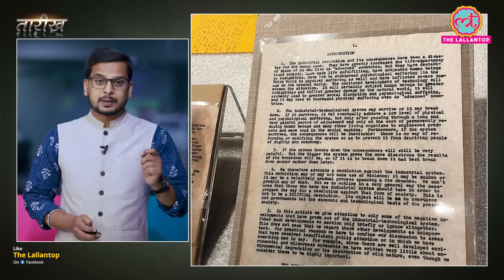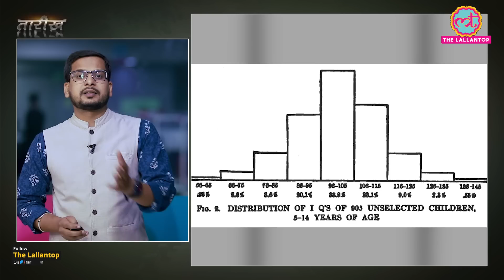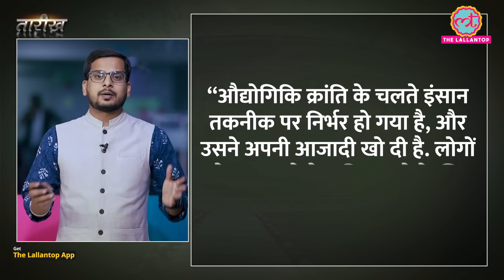आइंस्टीन से बड़ा जीनियस, आतंकी कैसे बन गया? | Unabomber | Tarikh E457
Tarikh is a daily Hindi programme in which we present you with incidents and stories of noteworthy persons and Incidents. In this edition of Tarikh, Nikhil talks about The Unabomber, a domestic terrorist who carried out a series of bombings in the United States from the late 1970s to the mid-1990s. His real name is Theodore Kaczynski, and he is a former mathematics professor who lived in a remote cabin in Montana.

Kaczynski's bombings targeted individuals associated with modern technology and the "industrial-technological system," which he believed was destroying nature and human freedom. He sent bombs through the mail, killing three people and injuring 23 others over the course of his campaign.

After a lengthy investigation, Kaczynski was finally caught in 1996 when his brother recognized his writing style in the Unabomber's manifesto, which was published in major newspapers at the request of the FBI. Kaczynski was sentenced to life in prison without the possibility of parole in 1998 and is currently serving his sentence at the ADX Florence supermax prison in Colorado.

Edited By:Asad